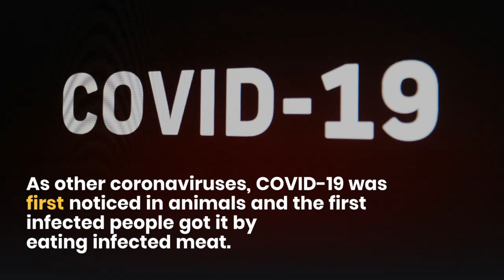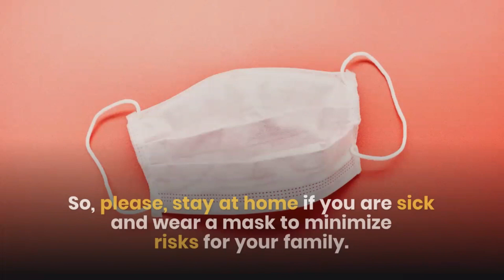What is Coronavirus (COVID-19)? How Do People Get Infected? How I Can Protect Myself?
In this video you will learn, what is the Coronavirus and Covid 19, how do People Get Infected and How I Can Protect Myself?

1. What is Coronavirus?

The "corona" in the name of the virus means a simple crown. This is because the virus has a barbed edge around it. Coronavirus, like most representatives of a huge family of viruses, often infects animals. In this case bats and birds which first quickly infected their colonies and reached people.

As other coronaviruses, COVID-19 was first noticed in animals and the first infected people got it by eating infected meat.

The World Health Organization declared a global health emergency in order to protect countries with poorly-developed health systems that may not be able to manage the infection spread properly.

2. How do People get Infected?

People can get infected by eating infected meat (mostly in the Asian region, but experts recommend to cook meat properly anyway) or by contacting droplets from coughing or sneezing.

3. How I can Protect Myself?

First of all, you should avoid attending public gatherings. Do not shake hands with people. Wash your hands often, wash them for at least 20 seconds, try to use soap or sanitizers. Do not touch your eyes, mouth and nose.

As the virus is dangerous mostly for people in their 60s and 70s, take care of your elders.

So, please, stay at home if you are sick and wear a mask to minimize risks for your family.

So this is the information about corona virus.

Welcome to Health Wisdom Channel. Health Wisdom is all about your health. In this channel you will find videos on lose weight, weight loss and general health topics.

❤ ❤ ❤ MUSIC CREDIT ❤ ❤ ❤